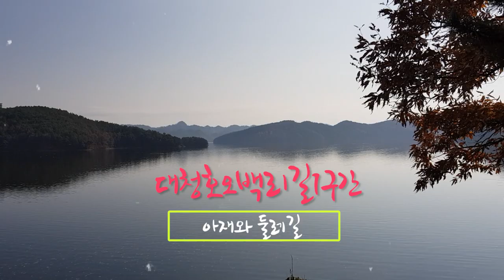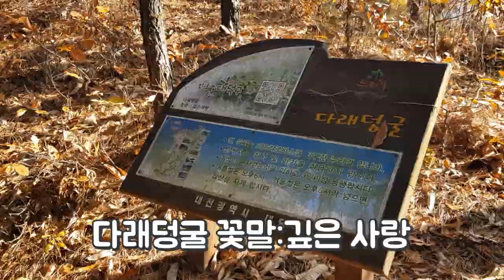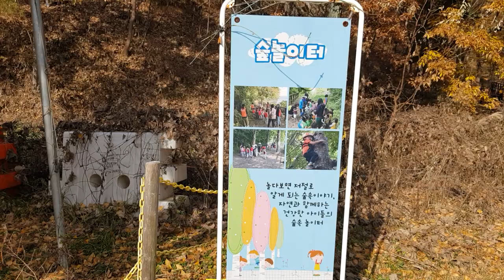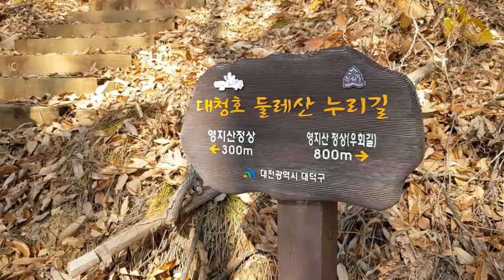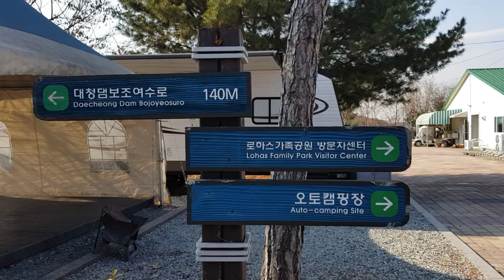대청호 오백릭길 1구간,가족끼리 가면 좋은 캠핑장 로하스 캠핑장